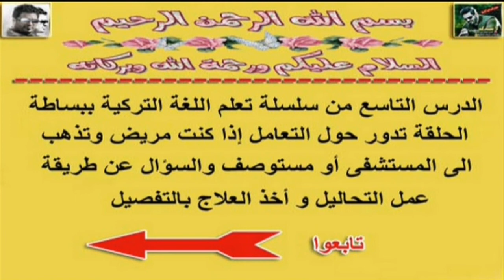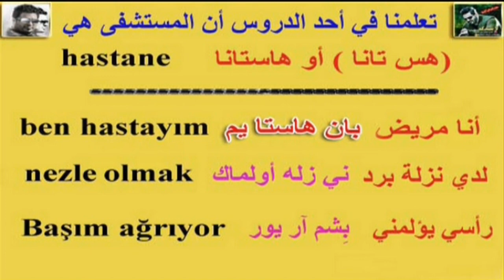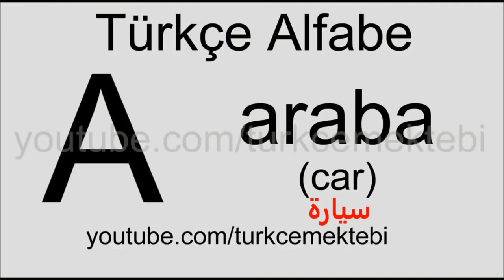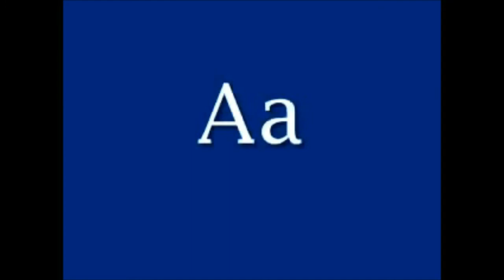تعلم اساسيات اللغة التركية الحلقة 9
تعلم اساسيات اللغة التركية ببساطة الحلقة التاسعة
تشمل الحلقة كل ما تتطلبه من سؤال و جواب في المستشفى
على الواتس اب + فايبر
صفحتي على الفيس بوك
تحياتي